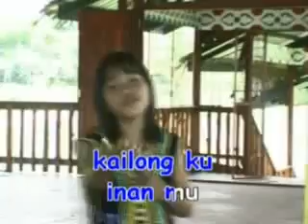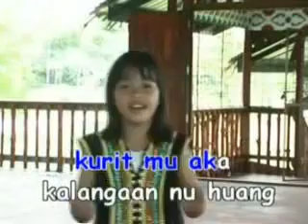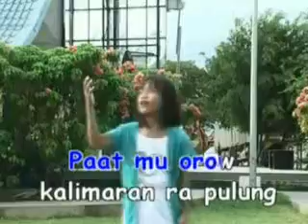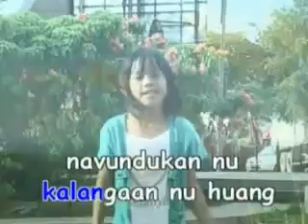Helnelisima Kalimaran Ra Pulung